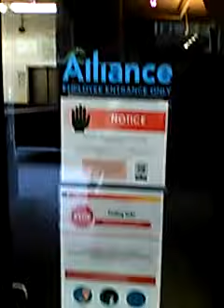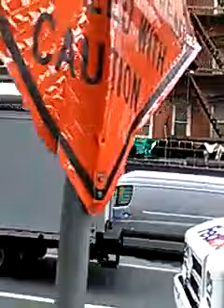The many places you can get into the UNDERGROUND Cities... LiquidDIRT [///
Transmutation and Transfiguration

Words have meaning….., and Feelings` not Logic’ dictates the interpretation and definition of the words we use and speak…..., and the less words you know…., the less you shall be able too access Magix + Alchemy = Sorcery… You would do well to fill your mind with as many words as your Processor will allow you to hold……., and then keep writing down New Words…, and Big Words till you can install them into your mainframe…….., and you must seek out the ramification markers in your dreams whilst you sleep’ for this place of PURGATORY is A Machine called the Great Work.., and we are all born into it……..., and we can all achieve Enlightenment., and Illumination to the Point that we become [Jedi Knights] QANON /_\ doing Enchantments and even using the Force known as Telekinesis!!! Since we live in A Construct known as these {Virtual Reality} [{**}] Holographic Lives we all do so live, what would you learn too STOP the Racka from feeding off our Human Energy known as Pak-Toe???

In this POST MUD FLOOD, and latest RESET of the world, we have watched the TV Shows dictate our [ideologies] / * \ of the many, but “WE ARE” have maintained exclusion from the Mind Control of PROJECT BLUE BEAM……., and we Humans are more “aware” [{*}] of these nonhuman whom run every FREE MASON Lodge in every Country as an (Invasion Force) where the FLAG is their primary IN YOUR FACE we took your rights away, and made all nonmason Populations – People – Persons SLAVES to Idolatry be that American Idol to Russian Idol too Made In China Worship, and when you have Heroes, you are to Worship them that do WAR IS MURDER when “murder” is something only Humans can do to Humans, and knowing this, we might be able to “redirect” these next 10,000 years if we become proficient in PRE MUD FLOOD Technology, and we will…

After The Pre World War of 1853 to 1854 the U.S. Flag changed….., and anyplace you see that U.S. FLAG of the UN Troops shows whom has these “Mercenaries” in our Countries be it Asia, The Middle EAST, Africa, Europe, The Baltic, India, and these 50 STATES FOR AMERICA where we do not see our “State Flags” on our Military aka The Coast Guards and The National Guards, nor do we see OUR STATES FLAGS on our Capitals where them [Statues Stand] even in the USofA where Statues adorn a majority of CAPITAL Buildings in a Capitalistic Federalist COMMUNIST “Socialist System” of Socialites telling WE THE PEOPLE what to do when All Politics and All Governments are A Religion Unto themselves…..., as they use our Employment Money to do WAR IS MURDER with OUR paid employees The Military of our CORPORATION “Conspirator” FLAGS of the U.N. international mafia of FREE MASON Lodge Members!!!

That spoken, you do need to look in your Cities aka The CAPITAL CITIES of each State – Nation – Country FLAG and seek out Small Old World Buildings “like this one” in ATLANTA GEORGIA exclusion of the USA or U.S. FLAG Predominance in our Southern Republic… Each State Flag is the CAPITAL FLAG of your Home Land, and the U.S. FLAG is not your homeland, it is an OCCUPATION FORCE of the U.N. “World Police” known as Peacekeepers, and they put that god dammed U.S. FLAG everywhere and anyplace they can, but you must know your STATE FLAG “supersedes” the U.S. FLAG that was only made for a CONFEDERATION known as Republican/Democratic [Control] of your 50 States Navies – Marines – Army, and Air Force, but do you see YOUR National “Identity” STATE FLAG on any Military – Militia – Guards., or even Local Police?.?.?

Johnny Exodice

The Reason you have no State Flags on your Police Cars, Police Helicopters, National and Coast Guard is because YOU The People of each State Flag have allowed the “U.N. Troops” and their U.S. FLAG of the United Nations INTERNATIONALIST of FREE MASON Lodges to put that “U.S. FLAG” on Your Police, You States Military, and even above Your STATES FLAGS cause the U.S. FLAG is High Treason – Sedition – Treachery known as a WAR TIME FLAG…..., and this “U.S. FLAG” wants WAR IS MURDER, and that is why “These People” own the TV Shows called The {NEWS} World Order…

The Sentinel…

In my Dream I was with Pickard of Star Treachery, and I was using the FORCE of Star Wars to show him “We The People” do have Powers of Observation, and we know we live inside a Celestial Sphere as Celestial Beings……., and the Reason they Dug into the Grounds after the LAST MUD FLOOD Breakdown of the A.I. was too Retrieve the A.I. and have it {teach us} how to Rebuild Rockets aka ICBM Nuclear Hydrogen Weapons, and how to Rebuild all “The Tech” of NOTHING NEW UNDER THE SUN in our SIMULATION Encampment… That said, in ATL there is a Small hidden in plain Sight “Portal” that allows you to Traverse the {TIME LINES} in this Never Ending Oraborus De-Ja-Vu Curse…

The Society of nonmason~